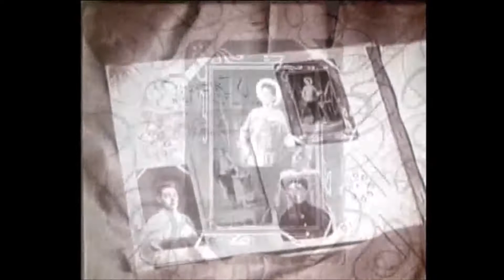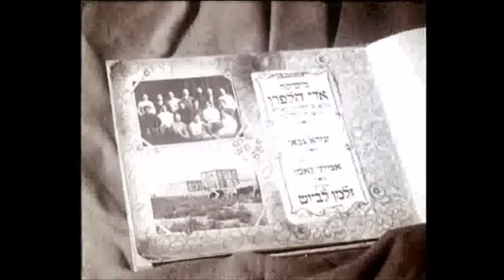"А быть может" ("...ואולי") - исп.Борис Клетинич (2018)